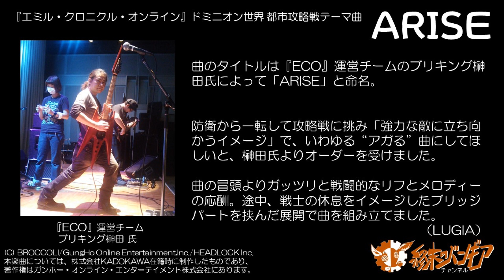「ARISE」ゲーム中オリジナル音源(リマスター)／『エミル・クロニクル・オンライン』ドミニオン世界 都市攻略戦テーマ曲／市野ルギア（現：終末のバンギア） With 赤魂/ECO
ハートフルなMMORPG『エミル・クロニクル・オンライン』
2014年11月に実施された大型アップデート「反撃の大地」
ドミニオン世界の都市攻略戦テーマ曲
「ARISE」
作曲・編曲：市野ルギア with 赤魂

当時『ECO』をプレイされていたすべてのプレイヤーさまに捧げますので、お楽しみください。

こちらにアップしている楽曲は、ガンホー・オンライン・エンターテイメント株式会社さまと株式会社KADOKAWAさまのご厚意により、無償で公開することを許諾いただいたものです。

本楽曲については、株式会社KADOKAWA在籍時に制作したものであり、